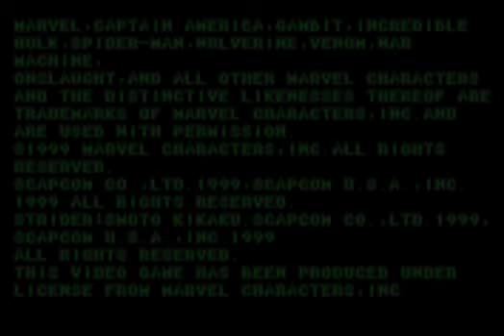Marvel VS Capcom